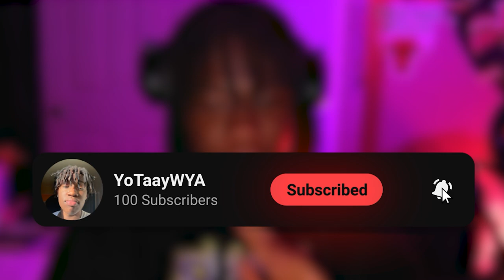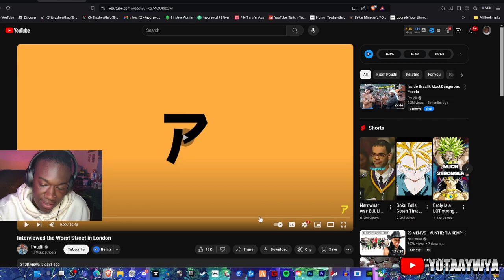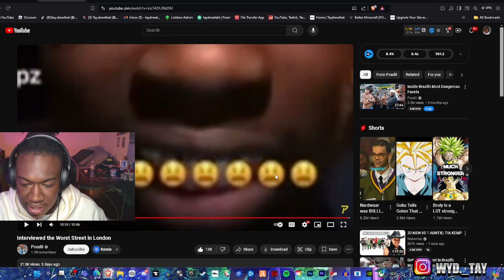He visited the WEIRDEST Street in London...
Hey! Thanks for checking out my video. In this video I react to the funniest street in London...
00:00 Intro
01:10 Reaction
20:50 Outro

*Ipad pro
PhotoShop
*Apple Pencil
*Procreate